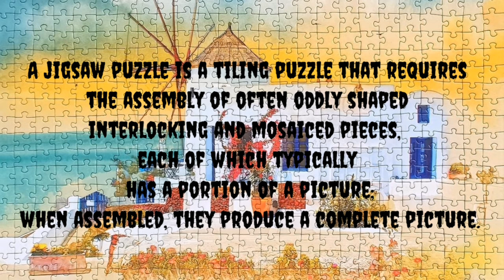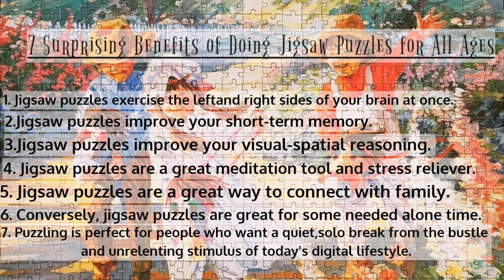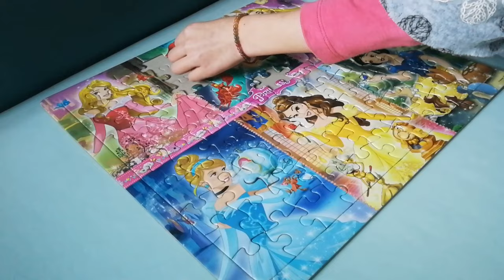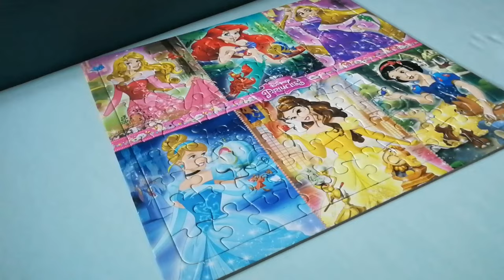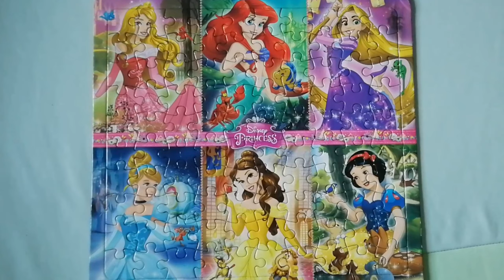DISNEY PRINCESS PUZZLE | Melanie's Channel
Hi guys, i haven't vlog for a few weeks now lol ndi makalabas coz of the situation here in HK. So anyway i just get to took a video of Kay playing puzzle she's really good at it.